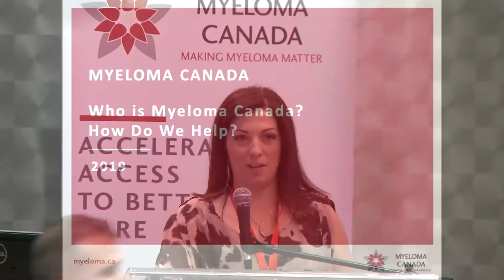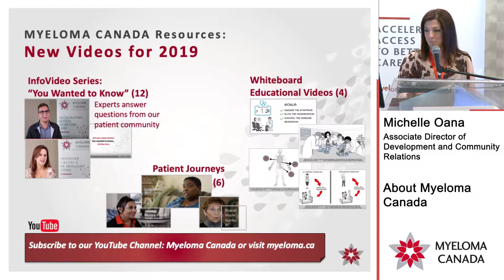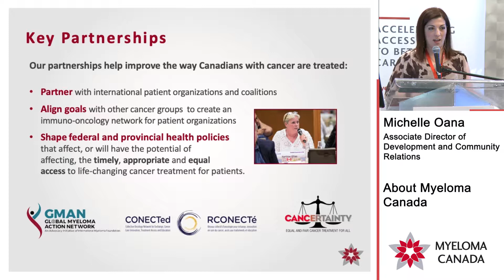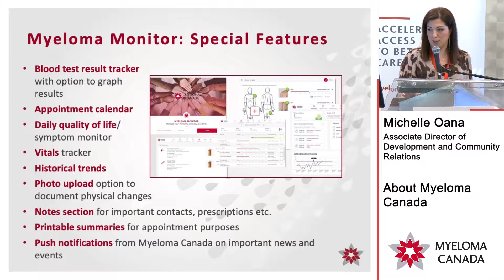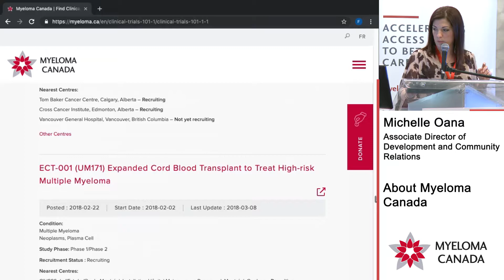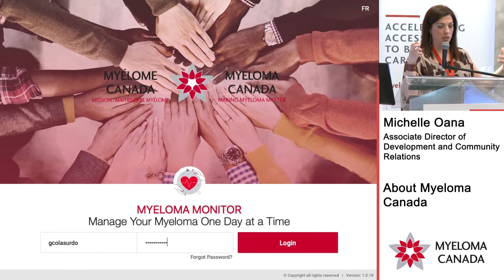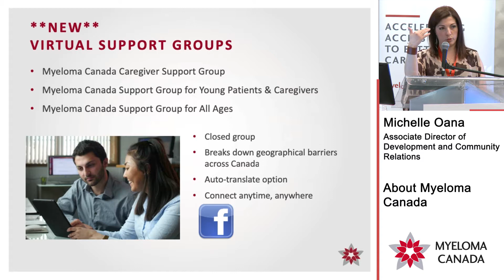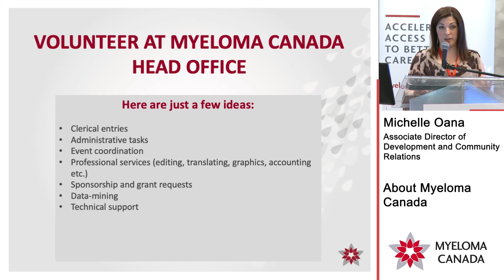About Myeloma Canada with Michelle Oana